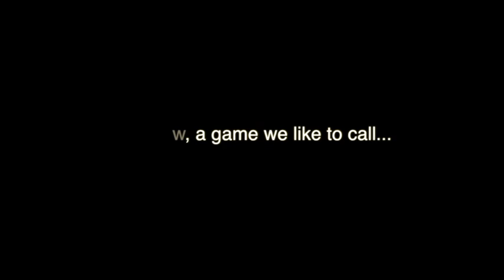Birthday Tribute: Andrew Katz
Happy birthday to one of the most multifaceted actors in RHVTV! Andrew has portrayed various far-fetched comedic characters, while also bringing down-to-earth dramatic characters such as Chief Brian Donermeyer to life.

We wish Andrew a happy birthday and thank him for all of his hard work!!!

00:00 Intro
01:15 Main Comments
06:43 The Mortality Tally
07:51 Closing Remarks